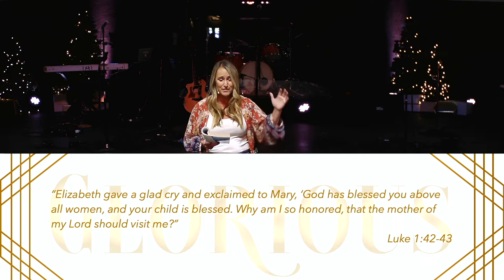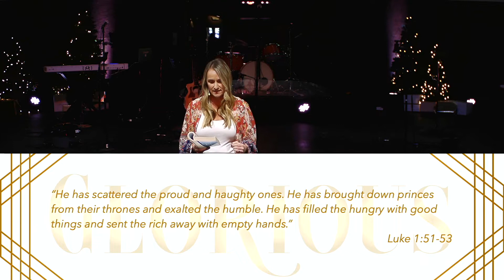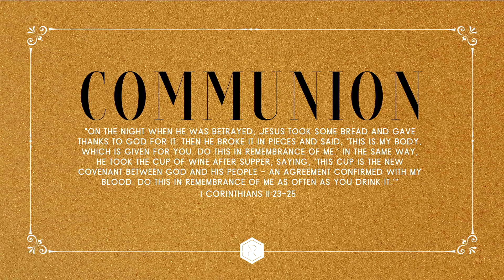GLORIOUS LOVE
From the Series: “Glorious”
December 4, 2022
Pastor Katie Duggleby